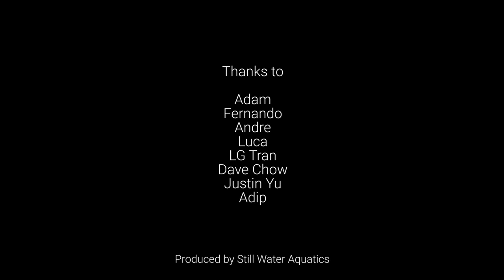Takashi Amano - Celebrating the Master and his Teachings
Celebrating the master and his teachings, here is a sneak peak into the world of his fans. Like them there are thousands around the world who have been inspired by him and his work.
How would you describe Takashi Amano in one word ?

Detailed Fan videos coming soon.